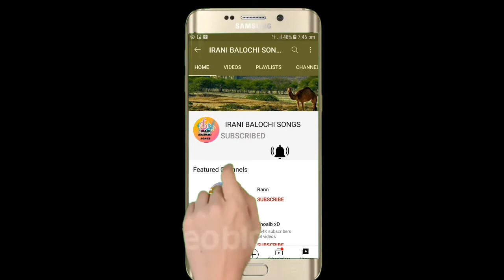IRANI_BALOCHI_SONGS || IRANI BALOCHI SONGS 2021 KHALIL GHAMZADA PART 8